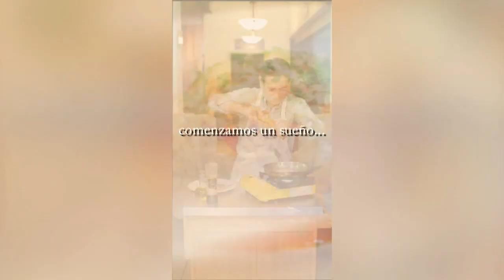Platillos sabor a México | Santo's Grill | Piccolo | Batarete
Colaboración de Santo's Grill, con los platillos favoritos de los comensales.

Ubicación:
Santos Grill, esq Marsella 62, Centenario, Blvd. Miguel Hidalgo, 83260 Hermosillo.

Informativo Entre Todos - El Sabor de la Noticia